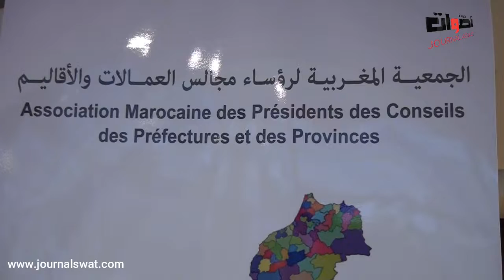يوم دراسي لرؤساء مجالس العمالات والاقاليم لتكريس مبادئ الحكامة المحلية